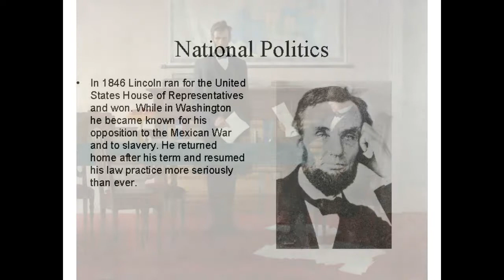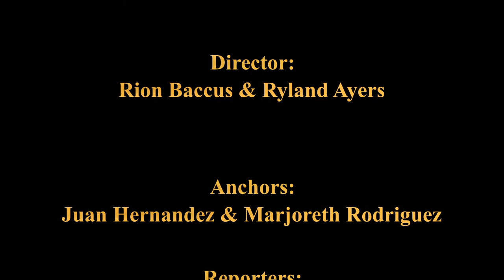Life in the TeePee 02 22 22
Huckabay ISD student produced news program